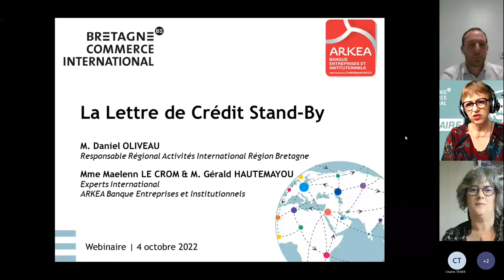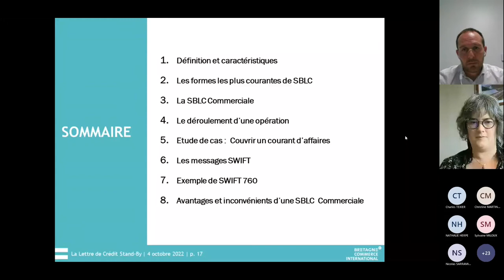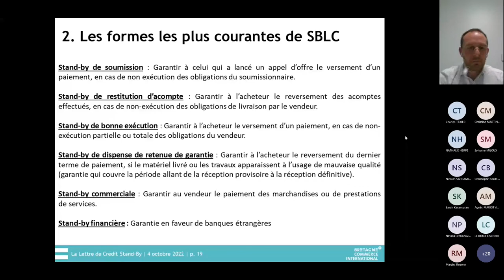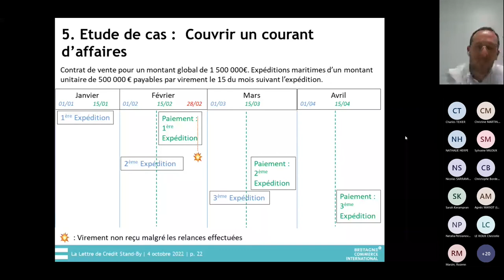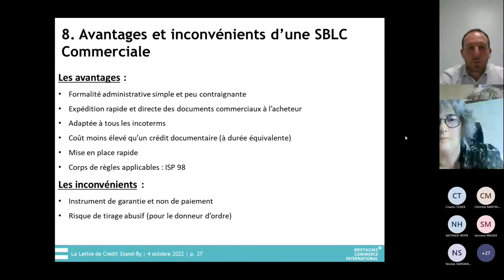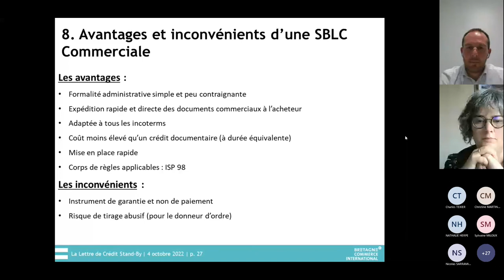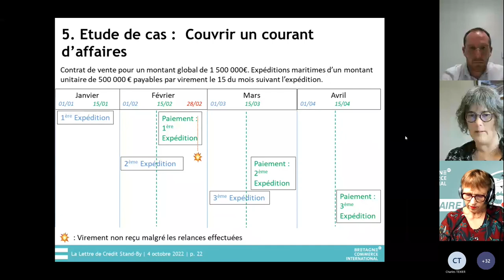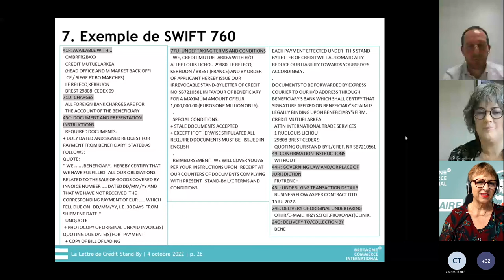La Lettre de crédit stand by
Webinaire technique & réglementaire
Avec Daniel OLIVEAU, Maelenn LE CROM & Gérald HAUTEMAYOU
4 octobre 2022